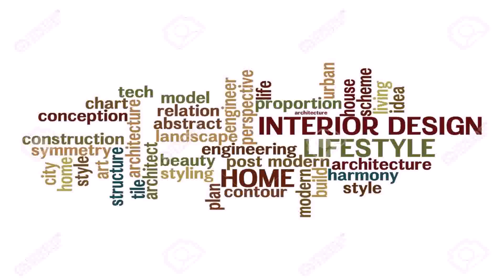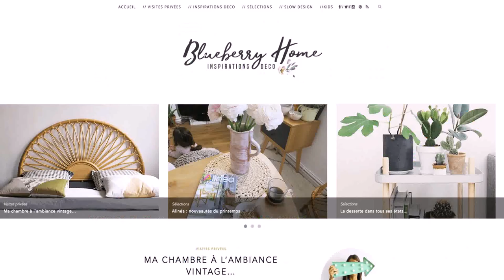List Of Interior Designing Companies In Uae - Gif Maker DaddyGif.com (see description)